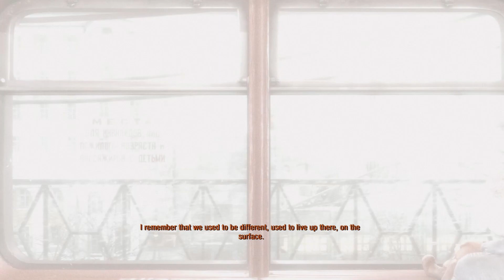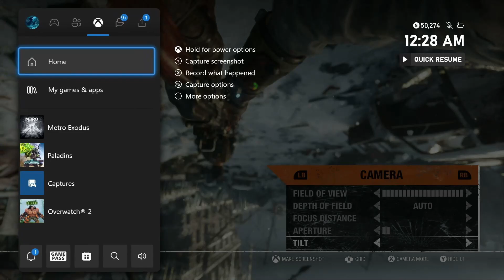Metro Exodus Part 1